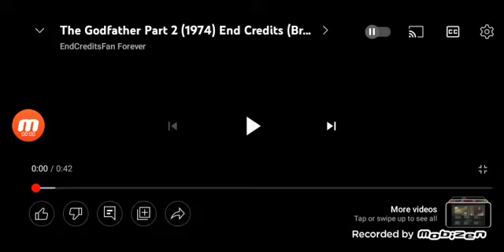Bravo TV Promo (2007)